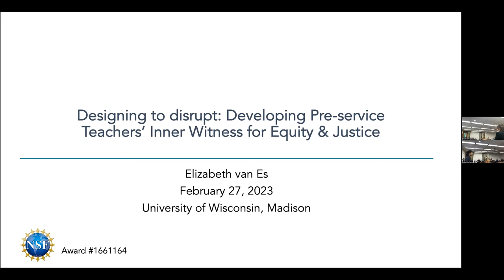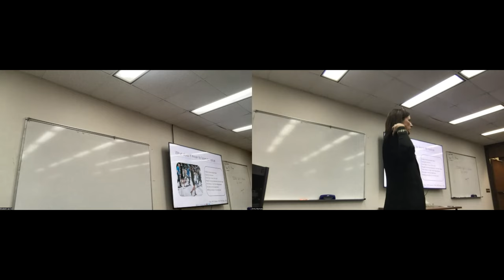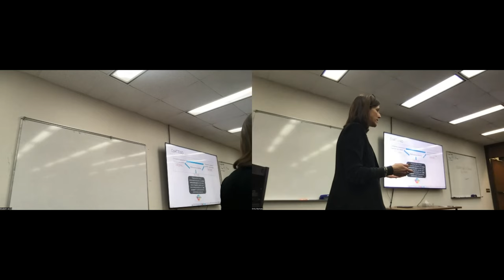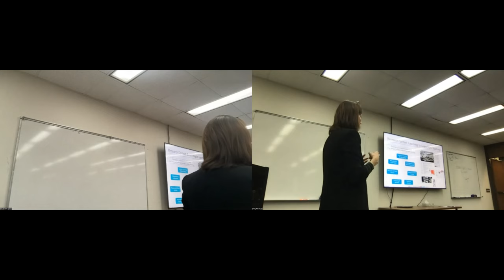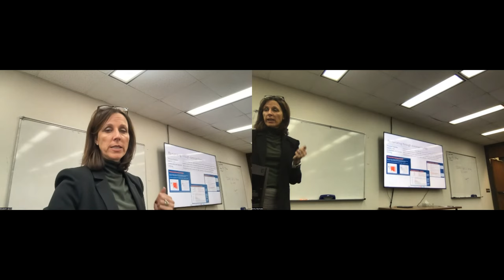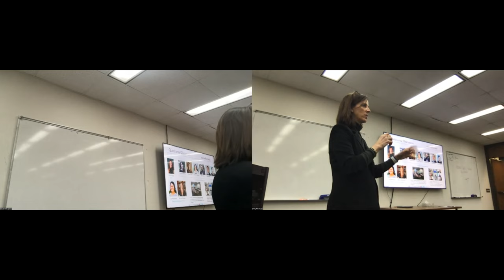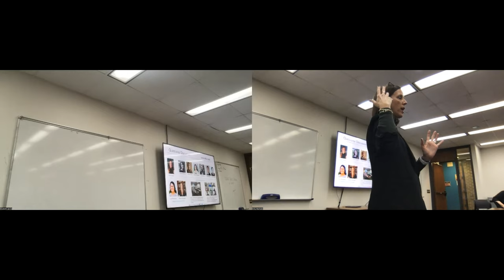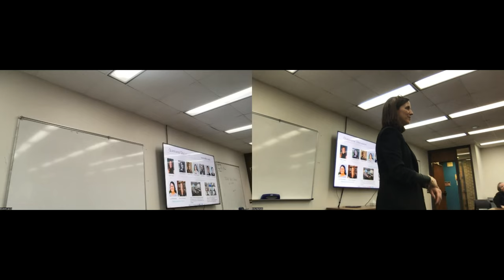Tom & Sally Carpenter Lecture Elizabeth van Es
Designing to Disrupt: Developing Pre-service Teachers' Inner Witness for Equity and Justice talk from February 27th